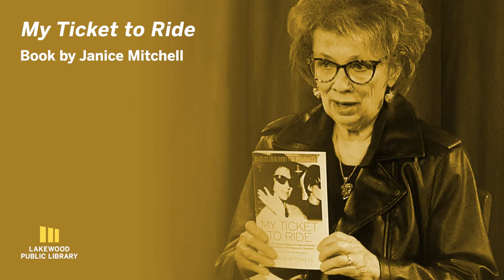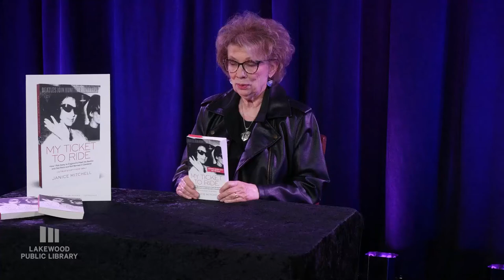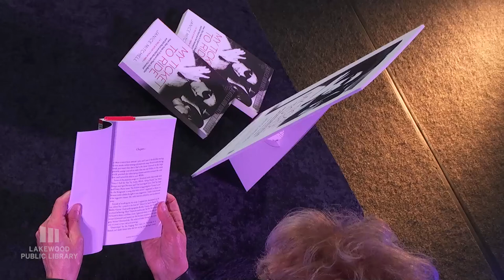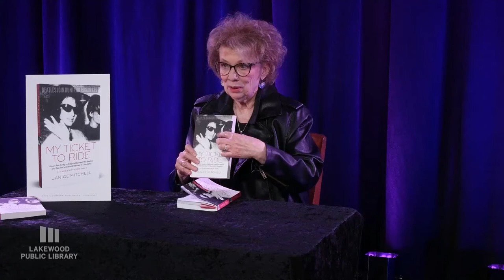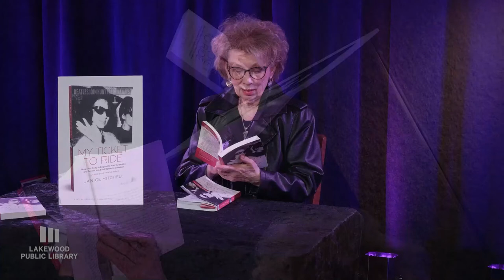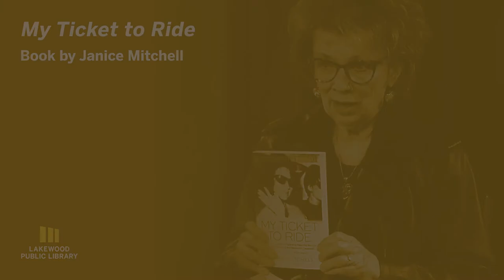Janice Mitchell | My Ticket to Ride | Lakewood Public Library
My Ticket to Ride: How I Ran Away to England to Meet the Beatles and Got Rock and Roll Banned in Cleveland (A True Story from 1964)

Janice Hawkins-Mitchell is a nationally recognized, award-winning investigator who has worked on high-media capital, criminal, and civil cases in New York City, including the Wendy’s Massacre and the Carnegie Deli Murders. She has also worked on international investigations for Hard Rock Café, Planet Hollywood, Warner Bros., Rolex, Gucci, Levi Strauss, and other trademarks. After uncovering new evidence in a criminal case that led to a wrongfully convicted man’s conviction being overturned, Hawkins-Mitchell was interviewed on Court TV by Rikki Klieman, who dubbed her “a modern-day Nancy Drew.”

In 1964, with a stroke of the mayor’s pen, Cleveland forbade the Beatles from holding anyone’s hand and dampened the fire of the Rolling Stones: Cleveland banned rock and roll.

And it was all my fault.

Fifty years later, I realized it was time to tell my story and provide a missing piece of rock and roll history.

- via the author's website

Main Library
15425 Detroit Avenue
Lakewood, Ohio 44107
Monday - Thursday 9:00 a.m. to 9:00 p.m.
Friday through Saturday 9:00 a.m. to 6:00 p.m.

Madison Branch
13427 Madison Avenue
Lakewood, Ohio 44107
Monday - Saturday 9:00 a.m. to 6:00 p.m.